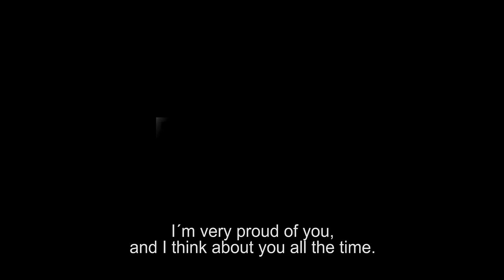Free Fall - Official Trailer [2K] [UHD] (International/English Sub)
Freier Fall:
A promising career with the police, a baby on the way -- Marc's life seems to be right on track. Then he meets fellow policeman Kay and during their regular jogs Marc experiences a never-before-felt sense of ease and effortlessness -- and what it means to fall in love with another man. Torn between his family and his new feelings for Kay, Marc sees his world careening more and more out of control. Suddenly, his life is in free fall and Marc realizes that try as he may, he can't make everyone happy. Least of all, himself.

Regie: Stephan Lacant
Cast: Hanno Koffler, Max Riemelt, Katharina Schüttler